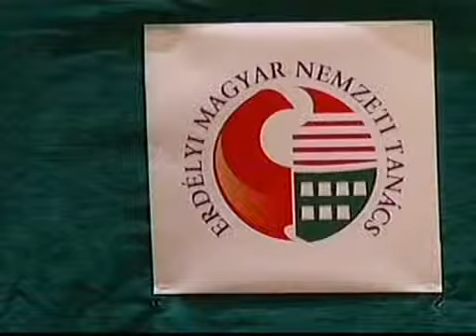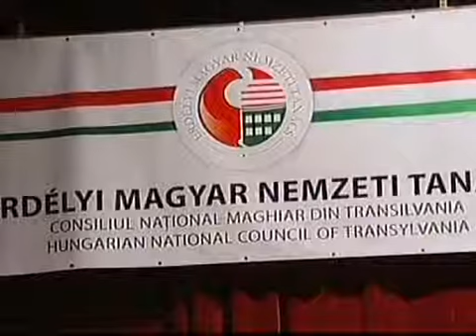Újabb magyar párt alakulhat Erdélyben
Újabb magyar párt alakulhat Erdélyben, Erdélyi Magyar Néppart néven 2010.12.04 székelymédia